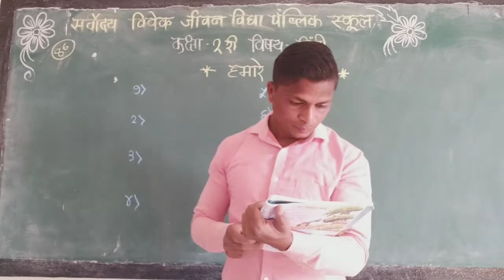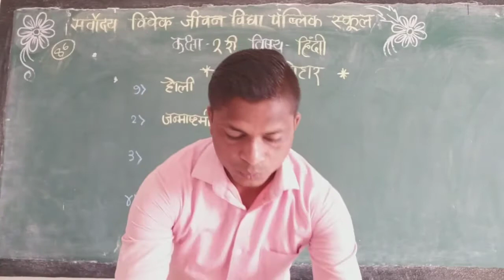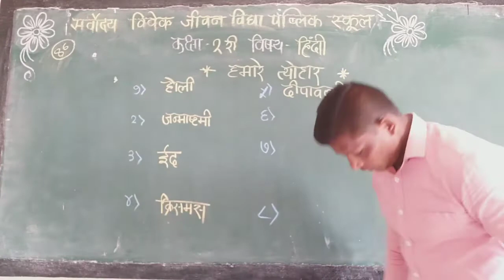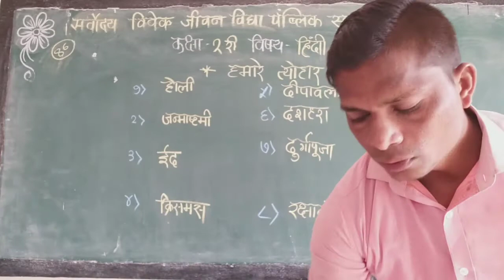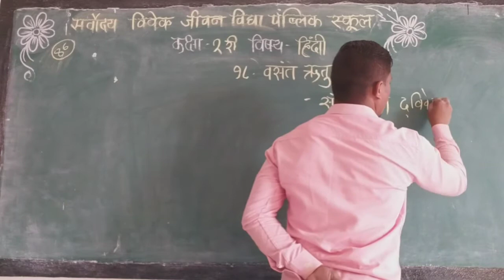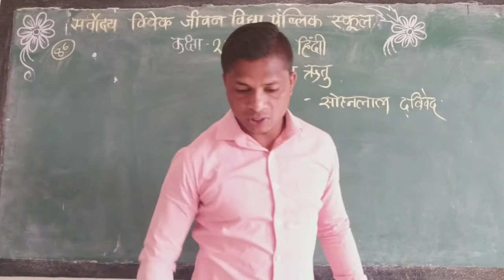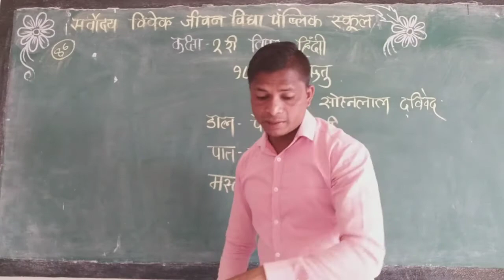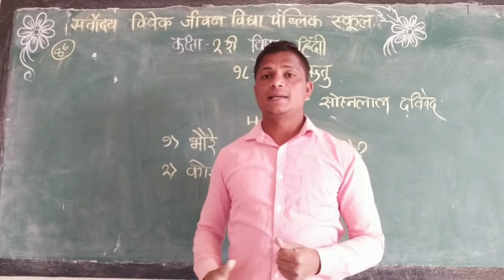SARVODAYA VIVEK JEEVAN VIDYA PUBLIC SCHOOL GADHINGLAJ CLASS HINDI STD 2 DAY 86